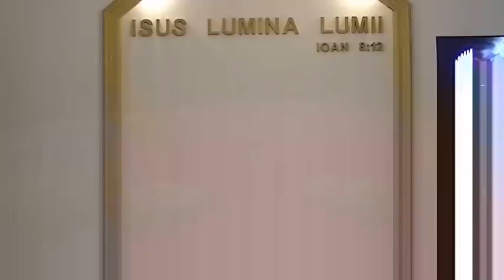Evanghelizare -Biserica penticostala Viseu de Jos- 21-03-2017/ pastor; Marius Turza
evanghelizare biserica penticostala Viseu de Jos_MM .video. Gheorghe Putanu
pastor. Marius Turza            vidio. Gheorghe Putanu. /
pastor. Marcel Curtea
cintareti. Grup de ffrati Lespedea-MM
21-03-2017